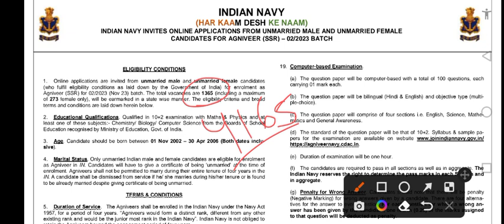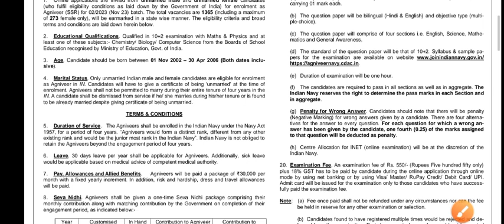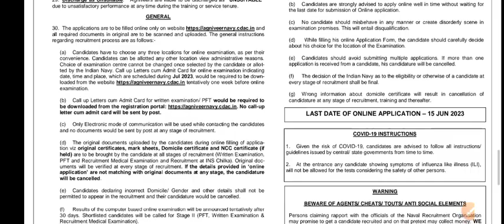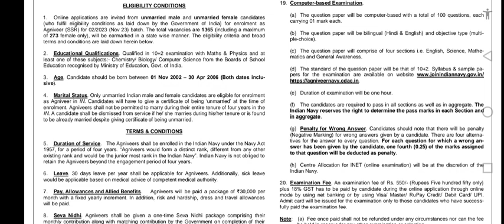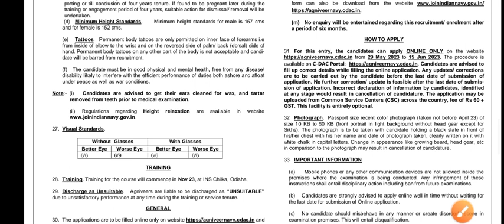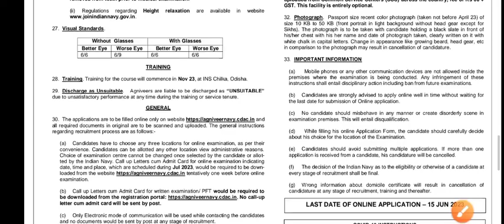Indian Navy AGNIVEER Recruitment 2023 | Updated Vacancy 4165 | last date extended